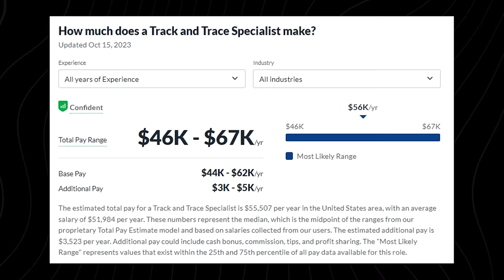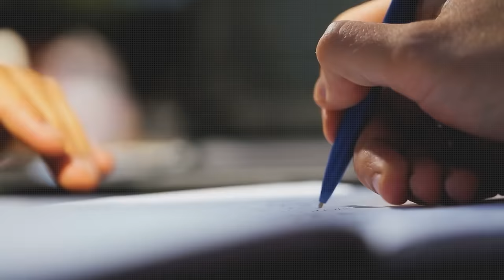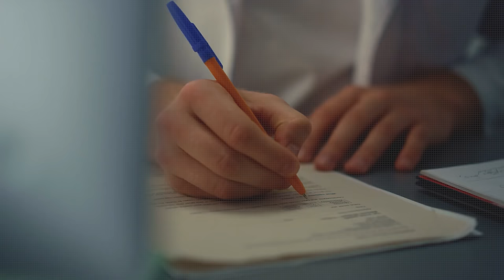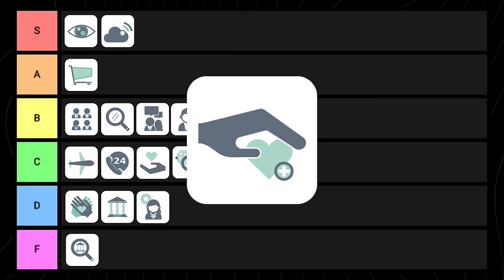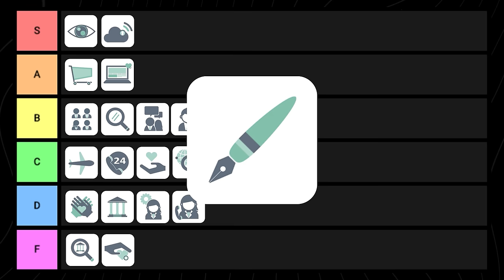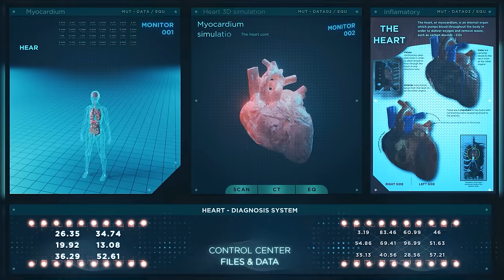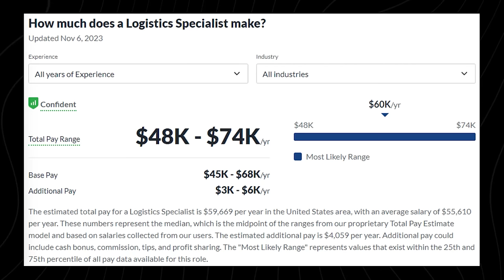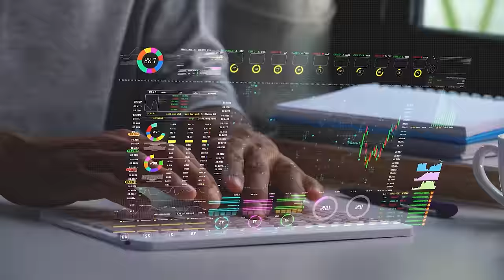Work From Home Jobs You Can Do At Night Tier List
In this video, I'll be discussing the tier list of work from home jobs you can do at night. With the rise of remote jobs, working from home is now a trend. But some clients or companies require you to work during nighttime.

If you love working during the night or consider yourself to be more productive during nighttime, make sure to list down all the work from home jobs you can do at night that I'll be sharing in this tier list.